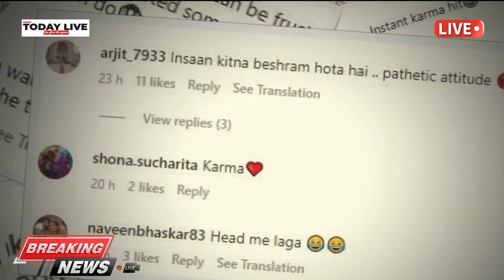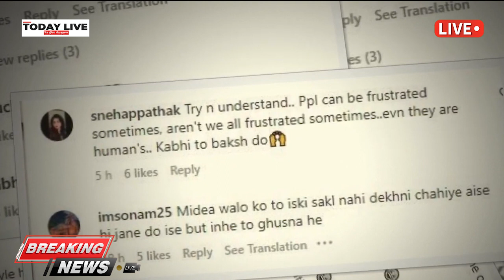Shilpa Shetty ने फोटोग्राफर्स को लगाई फटकार तो गुस्से में आ गए लोग, कहा अच्छा हुआ इसके सिर में चोट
Shilpa Shetty  47 की उम्र में भी बॉलीवुड की यंग एक्ट्रेसेस को मात देती हैं। फिटनेस आइकन Shilpa Shetty  का स्टाइल और ड्रेसिंग सेंस कमाल का है। उन्हें देख कोई कह नहीं सकता की वो दो बच्चों की मां हैं। वक्त के साथ एक्ट्रेस और यंग होती जा रहही हैं। बुधवार को शिल्पा मुंबई के जुहू इलाके में एक सैलून के बाहर नजर आईं।